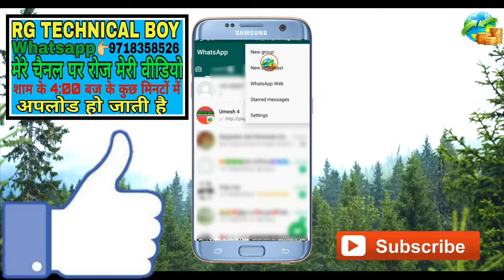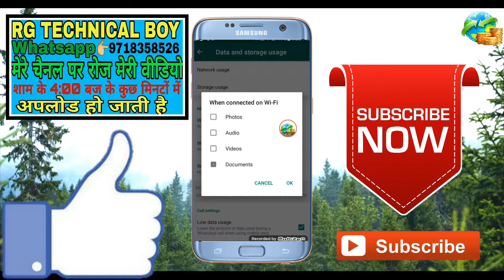Whatsapp की फोटो वीडियो अपने आप डाउनलोड हो जाती है इन्हें डाउनलोड होने से कैसे रोके 2019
Whatsappकीफोटोवीडियोअपनेआपडाउनलोडहोजातीहैइन्हेंडाउनलोड होनेसेकैसेरोके2019

👉मेरी वीडियो शाम के 4:00 बजे मेरे चैनल पर अपलोड हो जाती है👈

हेलो नमस्कार दोस्तों Aap सभी का स्वागत hai Hamare RG TECHNICAL BOY YouTube Channel में so Friends es वीडियो me मैं आपको बताऊंगा ki Whatsapp की फोटो वीडियो अपने आप डाउनलोड हो जाती है इन्हें डाउनलोड होने से कैसे रोके 2019

Your topic is here 👇
1.Whatsapp की फोटो वीडियो अपने आप डाउनलोड हो जाती है इन्हें डाउनलोड होने से कैसे रोके 2019

2.how to stop auto download in whatsapp group

3.how to stop auto download in whatsapp in hindi

4.how to stop auto download in whatsapp iphone

5.how to stop auto download in whatsapp in android

6.how to stop auto download in whatsapp

7.how to stop auto download in whatsapp

8.how to stop auto downIoad in whatsapp new version

9.how to stop auto download in whatsapp androld

10.whatsapp auto download band kaise kare

अब आपके Phone में आपकी मर्जी से ही Call आएगा kisi ke bhi number se kisi ke bhi naam se